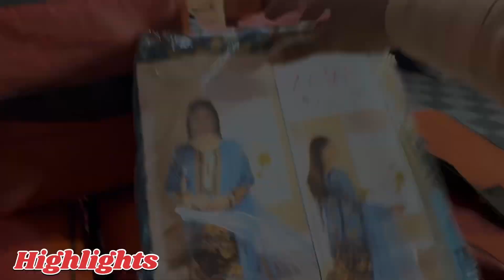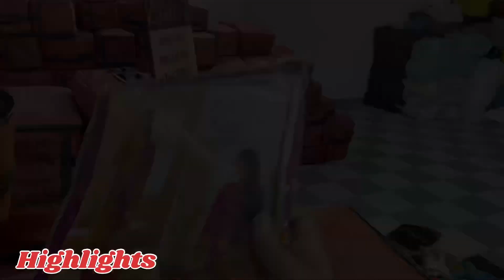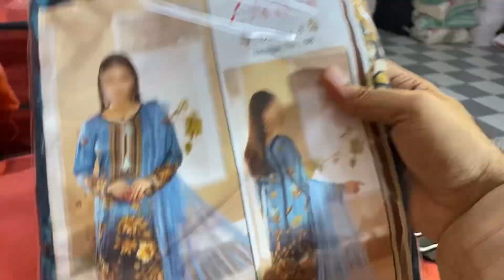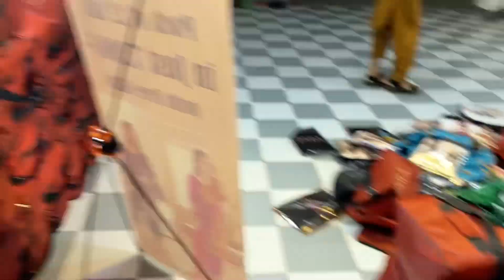Ladies Branded Suits on Factory Rate | Ladies 3 Piece Suit | Branded Suit wholesale Market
Assalaam O aliekum:

About this video :
In this video ,In this video we explore the wholesale warehouse of branded clothes at a very Cheap Price.

commercial Ads
collaboration
& PR package
اپنے کاروبار یا دکان کی ویڈیو بنوانے کے لیے اس نمبر پر رابطہ کریں :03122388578